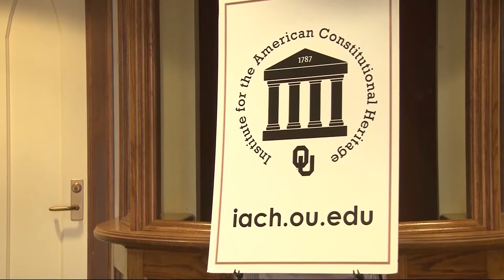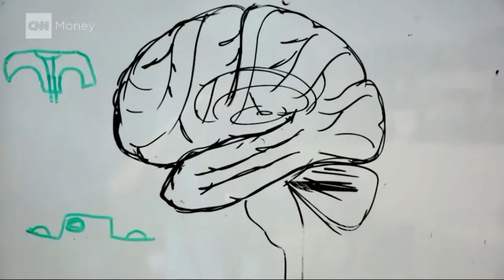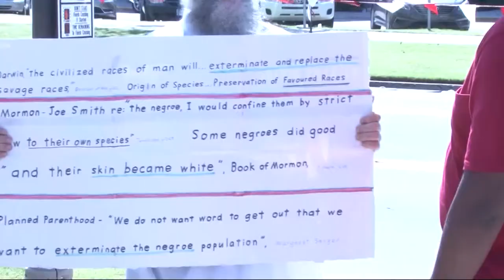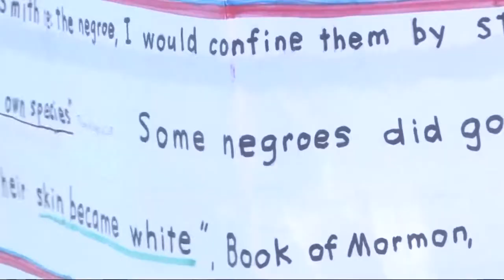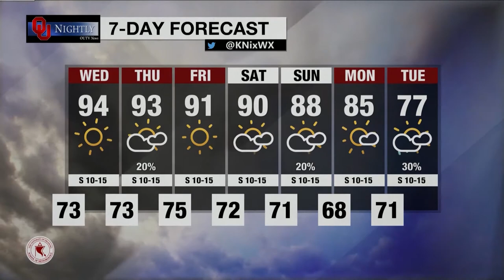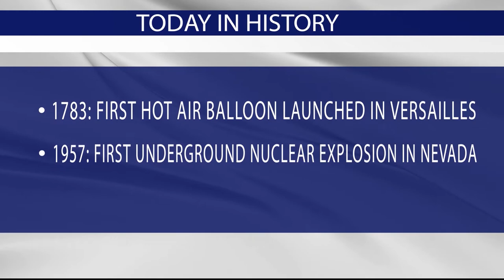Tuesday Newscast: September 19, 2017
with Ashley Eddy, Cal Day, Aniq Zoha, Kaylee Nix, Savannah Cozette, Kendall Thorn, Harlee Toothman, and Josh Callaway